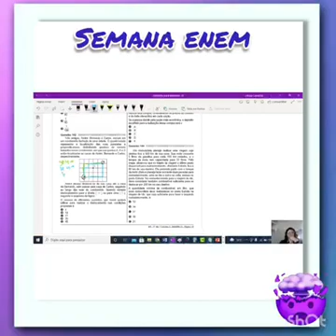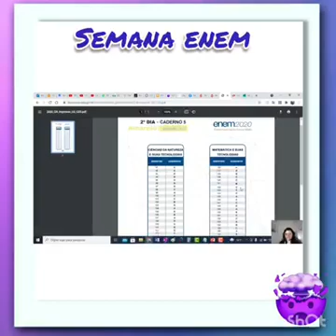Enem 2020 - Questões 142 e 143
142 - Três amigos, André, Bernardo e Carlos, moram em um condomínio fechado de uma cidade. O quadriculado representa a localização das ruas paralelas e perpendiculares, delimitando quadras de mesmo tamanho nesse condomínio, em que nos pontos A, B e C estão localizadas as casas de André, Bernardo e Carlos, respectivamente.
André deseja deslocar-se da sua casa até a casa de Bernardo, sem passar pela casa de Carlos, seguindo ao longo das ruas do condomínio, fazendo sempre deslocamentos para a direita ( → ) ou para cima ( ↑ ), segundo o esquema da figura. O número de diferentes caminhos que André poderá utilizar para realizar o deslocamento nas condições propostas é

143 - Uma pessoa precisa comprar 15 sacos de cimento para uma reforma em sua casa. Faz pesquisa de preço em cinco depósitos que vendem o cimento de sua preferência e cobram frete para entrega do material, conforme a distância do depósito à sua casa. As informações sobre preço do cimento, valor do frete e distância do depósito até a casa dessa pessoa estão apresentadas no quadro.
A pessoa escolherá um desses depósitos para realizar sua compra, considerando os preços do cimento e do frete oferecidos em cada opção. Se a pessoa decidir pela opção mais econômica, o depósito escolhido para a realização dessa compra será o